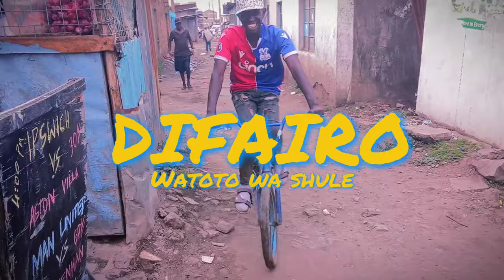Kay Saba - Difairo {Watoto Wa Shule }(Visualizer)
DIFAIRO BY KAY SABA.

Performed by: Kay Saba

Audio: Correction

Visuals: Nasib Baraka

DIFAIRO is an afrobeat tune by Kay Saba using an amapiano beat.Once again kay saba has proved he can jump on any Genre and is Currently The number one versatile artist in kenya.

The song is educational as well as entertining.
It warns against Under age Sex.
DIFILMENT has been on the rise in kenya with dreams getting shuttered either by early pregnancies,Jail terms or even Homicides/Suicides.

We hope this song will play a role in this Campaign.

Official video droping soon.

Follow @KAYSABA in all platforms @kaysaba.mg